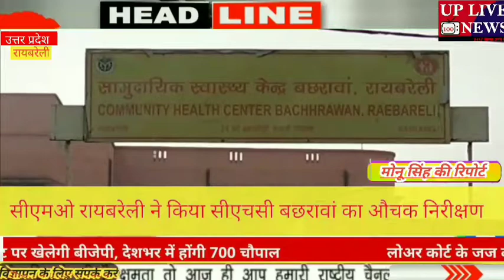रायबरेली से तीन छोटी बड़ी खबरें uplive100news